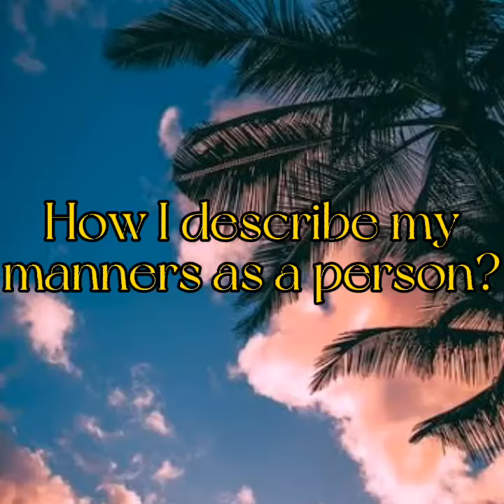Manners as a person